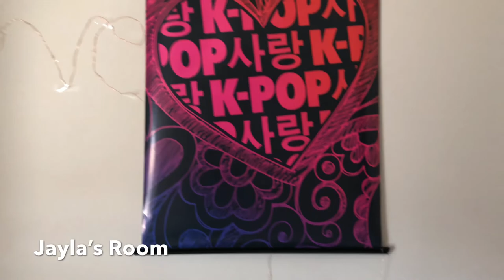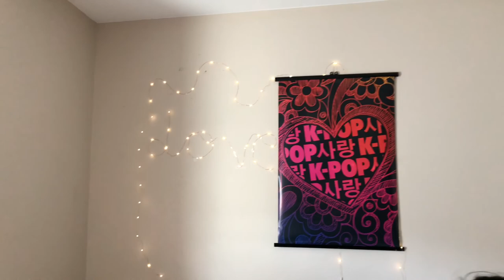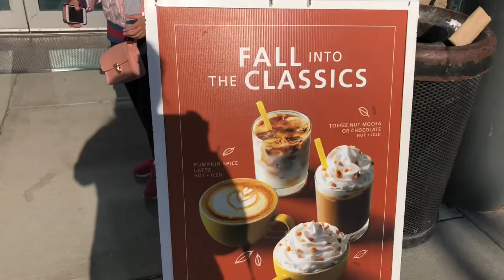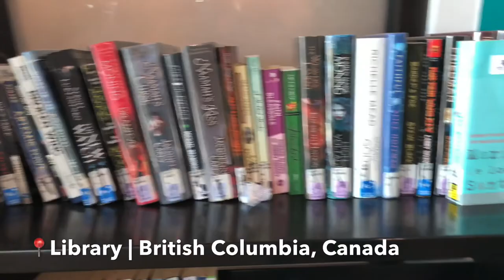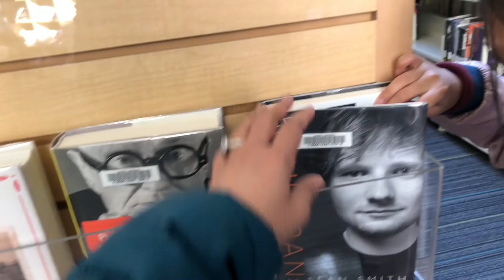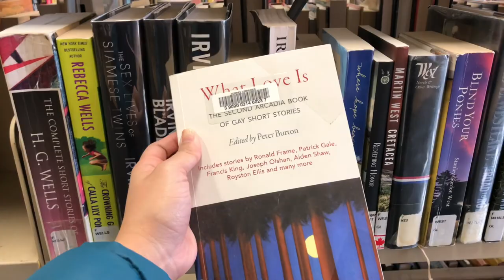Library tour | Canadian libraries 🇨🇦 + Vlog #2 by Lovely Ruffanel